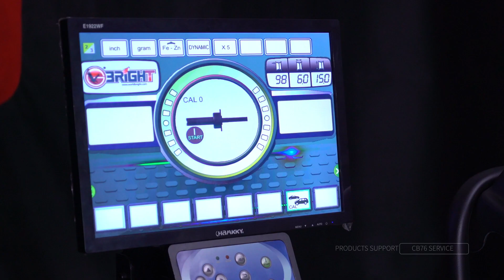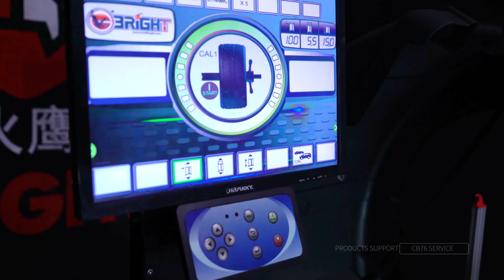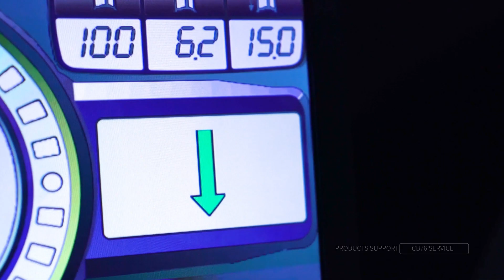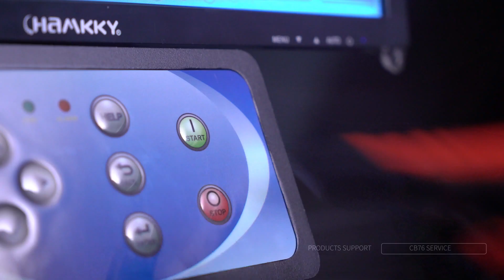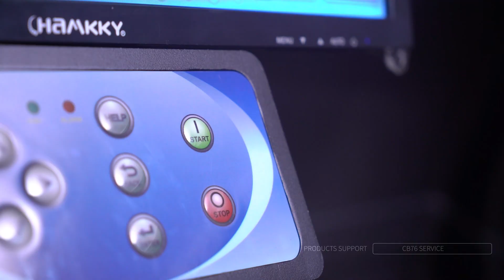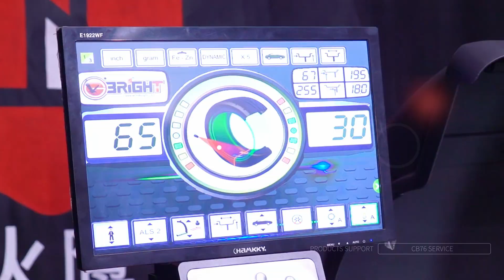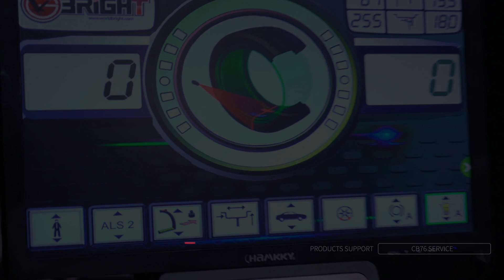How to use the Bright CB76 wheel balancer